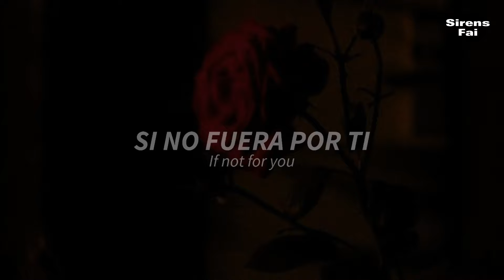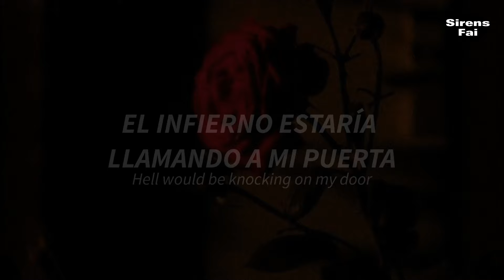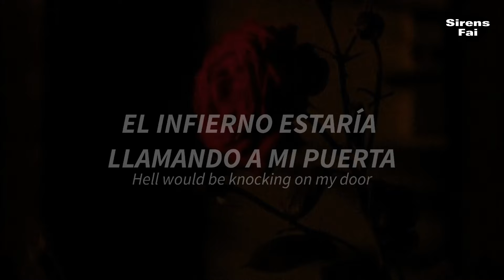IF NOT FOR YOU – Måneskin // Sub español/lyrics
Canción: IF NOT FOR YOU
Artista: Måneskin
Album: RUSH! (2023)

Si querés que haga alguna traducción podes dejarla en los comentarios! 🖤